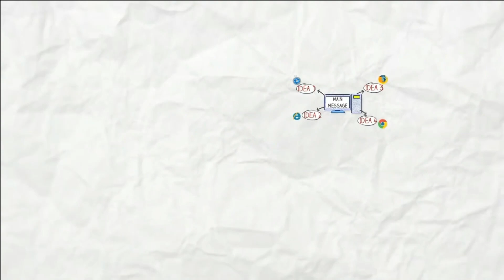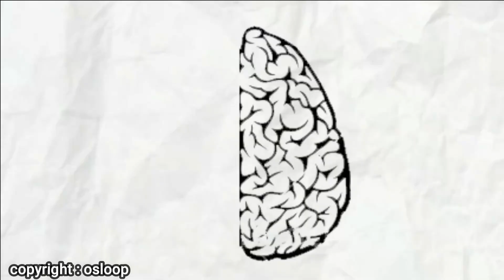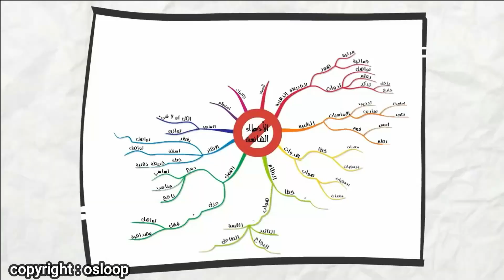تلخيص الدروس بطريقة فعالة بالزربة 🤫 ادرس معي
تلخيص الدروس باستعمال الخريطة الذهنية